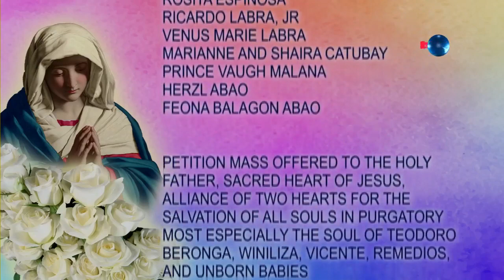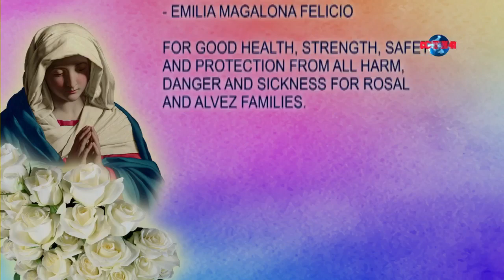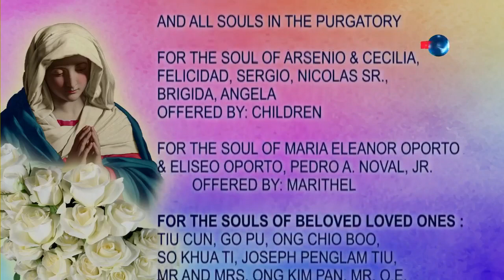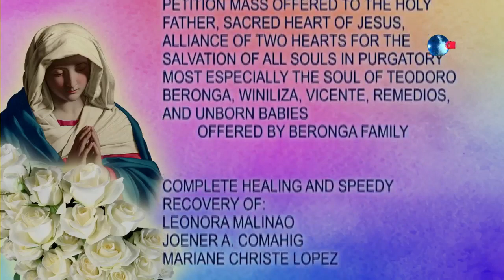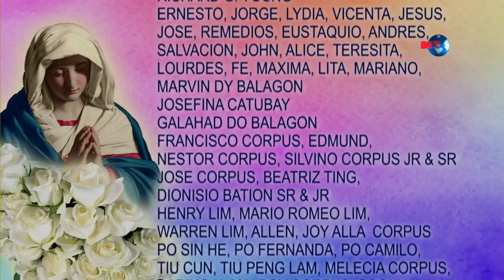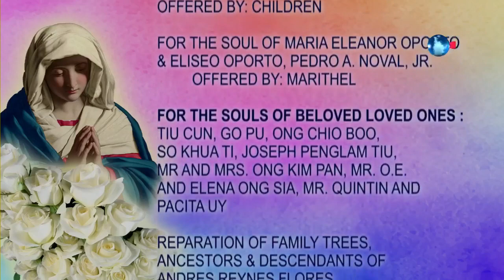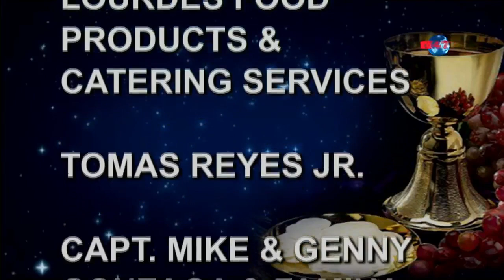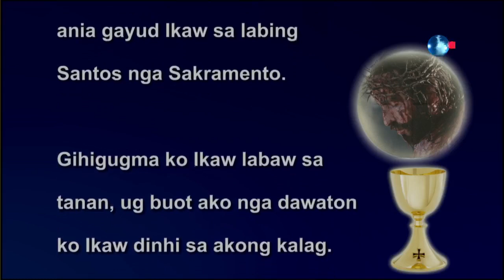9:00 AM | LIVE: Sunday Mass | APRIL 14, 2024 | Rev. Fr. Jesper John Petralba